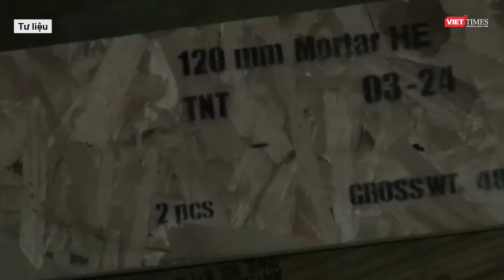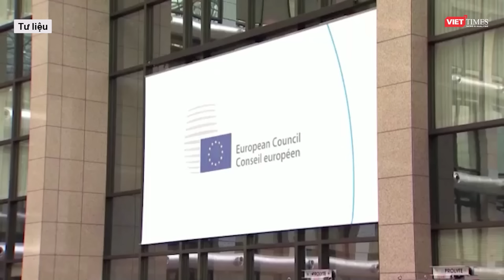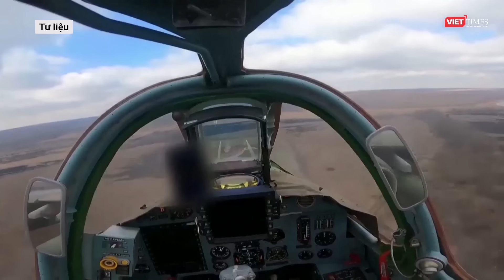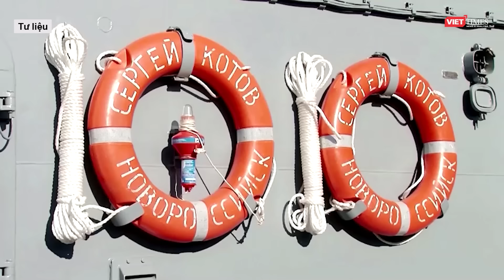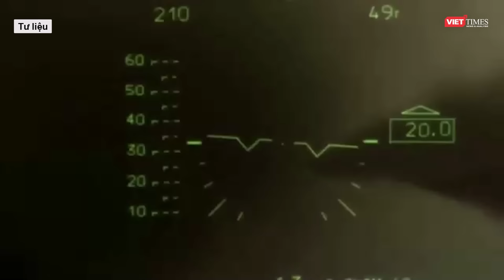Toàn cảnh Quốc tế 21/3: Lính Ukraine mất hồn chạy “tụt quần” trước sức công phá kinh khủng của Nga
Nga Ukraine mới nhất l Toàn cảnh Quốc tế 21/3: Lính Ukraine mất hồn chạy “tụt quần” trước sức công phá kinh khủng của Nga

- Chiến thuật "bầy sói" của Ukraine đã nhốt Hạm đội Biển Đen Nga ở cảng
- Mỹ vạch 'ranh giới đỏ' cho Ukraine để sử dụng chiến đấu cơ F-16 trong cuộc chiến với Nga
- Kiev hoảng loạn rút khỏi 2 làng ở tây Avdiivka, Nga được đà xông lên truy kích, đánh bật
- Quan chức Nga tuyên bố 'sốc' Pháp đưa quân tới Ukraine sẽ mang lại lợi ích bất ngờ cho Moscow